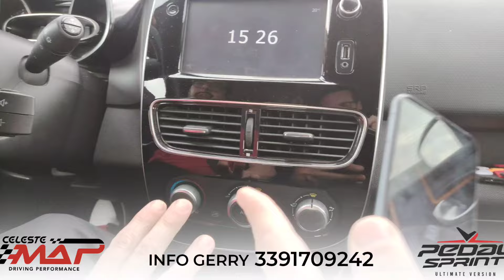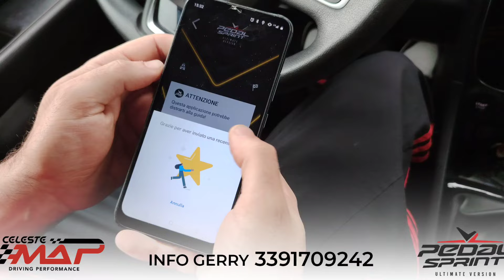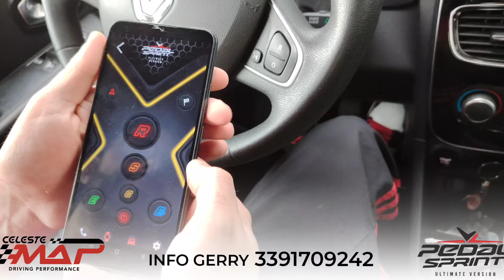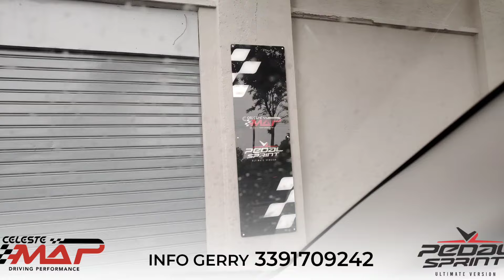Pedal Sprint - Renault Clio 1.5 dci 75cv "la Bella addormentata"